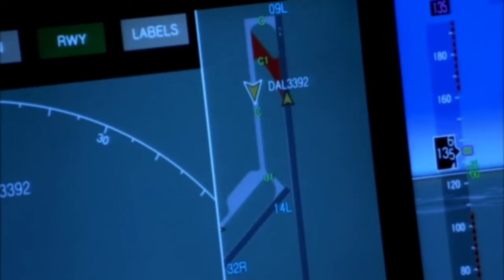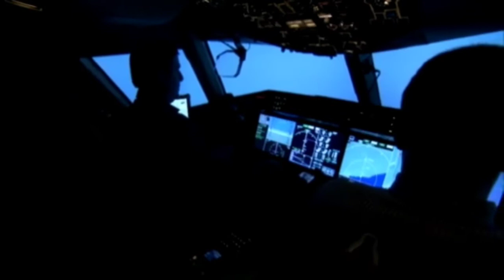भारतीय राजनीति की वो गलत रणनीति l सरकारी और निजी व्यवस्था का विवाद lBrijesh Yadav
Here is description due to which india can not make passenger plane .
channel name-Brijesh sir ALP

An airplane or aeroplane (informally plane) is a fixed-wing aircraft that is propelled forward by thrust from a jet engine, propeller, or rocket engine. Airplanes come in a variety of sizes, shapes, and wing configurations. The broad spectrum of uses for airplanes includes recreation, transportation of goods and people, military, and research. Worldwide, commercial aviation transports more than four billion passengers annually on airliners[1] and transports more than 200 billion tonne-kilometers[2] of cargo annually, which is less than 1% of the world's cargo movement.[3] Most airplanes are flown by a pilot on board the aircraft, but some are designed to be remotely or computer-controlled such as drones.

The Wright brothers invented and flew the first airplane in 1903, recognized as "the first sustained and controlled heavier-than-air powered flight".[4] They built on the works of George Cayley dating from 1799, when he set forth the concept of the modern airplane (and later built and flew models and successful passenger-carrying gliders).[5] Between 1867 and 1896, the German pioneer of human aviation Otto Lilienthal also studied heavier-than-air flight. Following its limited use in World War I, aircraft technology continued to develop. Airplanes had a presence in all the major battles of World War II. The first jet aircraft was the German Heinkel He 178 in 1939. The first jet airliner, the de Havilland Comet, was introduced in 1952. The Boeing 707, the first widely successful commercial jet, was in commercial service for more than 50 years, from 1958 to at least 2013.